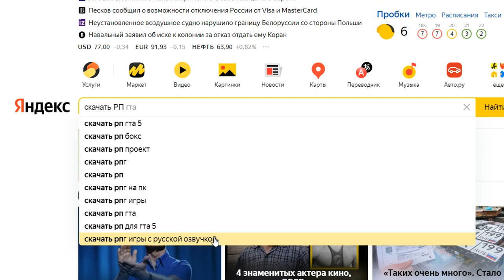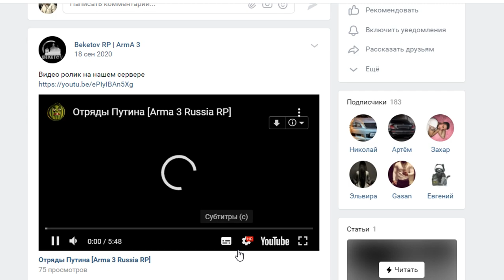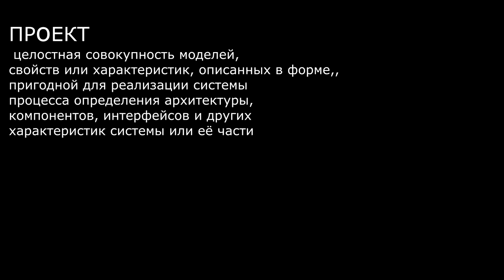Arma 3 Last Life ОБЗОР R-Zone Game TV игры прохождения